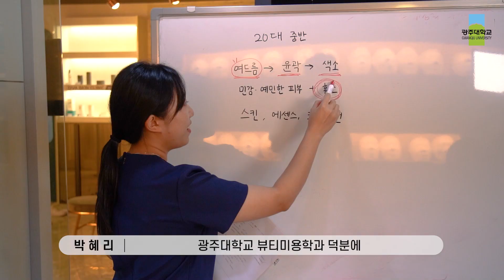[광주대 뷰티미용학과💆] 아름다움을 선사하며 행복을 느끼다!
✨잘나가는 선배 | 뷰티미용학과 박혜리✨
학생을 위해주는 교수님,  풍부한 경험을 하게 해 준 뷰티미용학과 덕분에 적극적이고 긍정적인 마음으로 아름다움을 선사하며 열심히 생활하고 있습니다~!